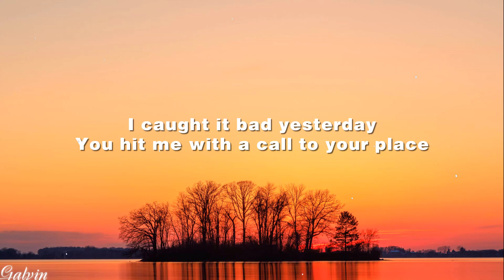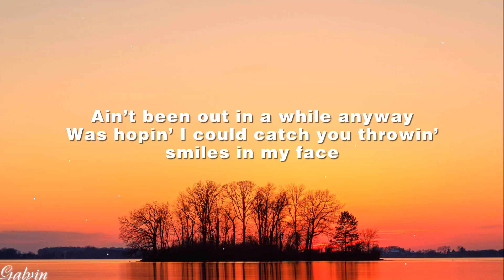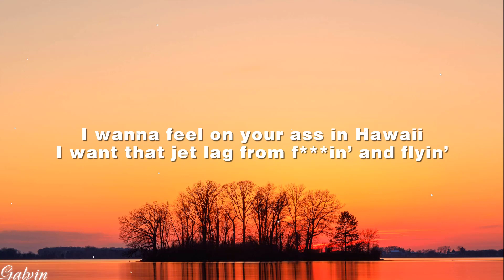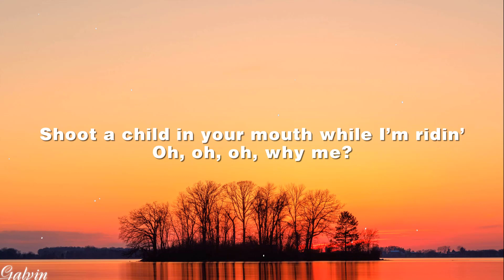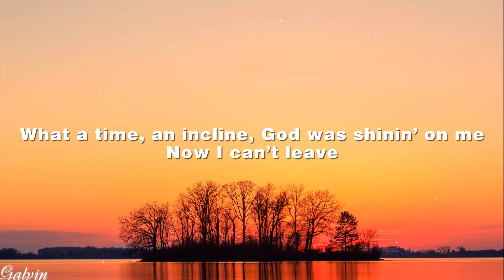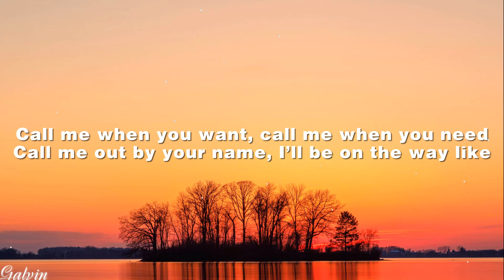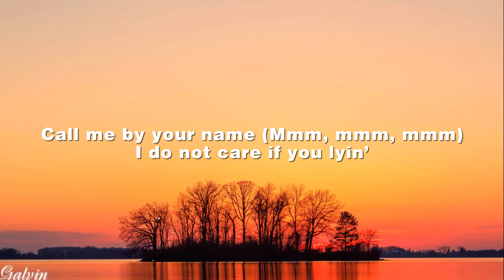Lil Nas X - MONTERO (Call Me By Your Name) (Lyrics)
[Verse 2]
Ayy, ayy